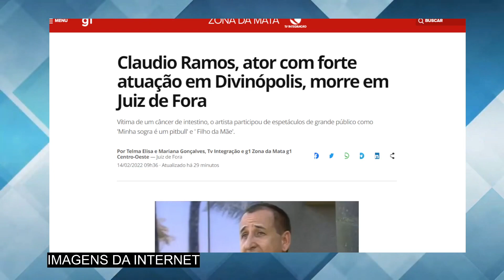GLOBO ACABA DE CONFIRMAR: M0RRE o ator Cláudio Ramos, aos 61 anos, após lutar contra difícil doença